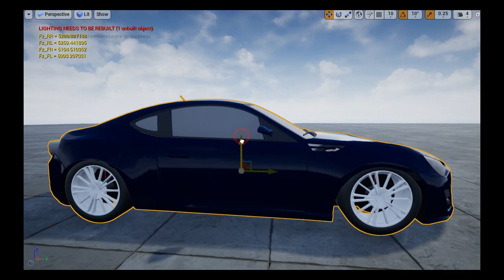UE4 RACING GAME | 6 Months progress in 7 minutes